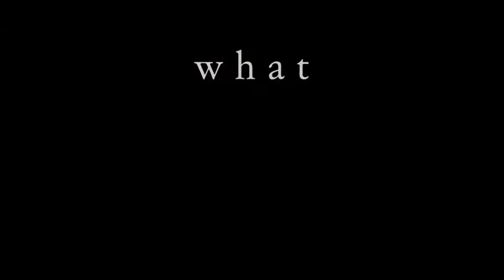What Was Her Name (Teaser) - Ziegler Co.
Portraiture. The new EP from Ziegler Co.
Out October 11th. Available exclusively from foofrecords.com.
100% Free.